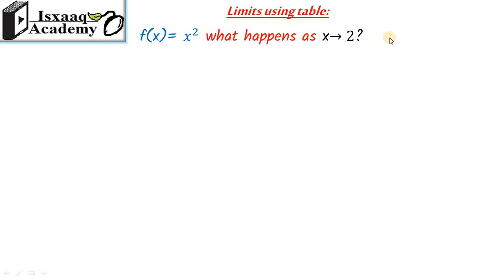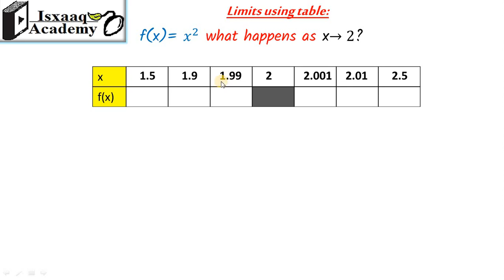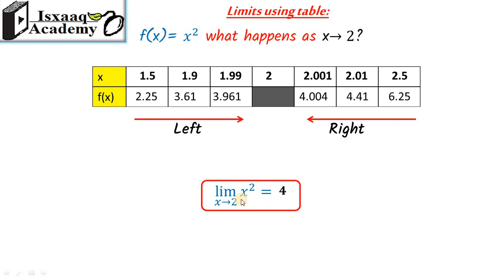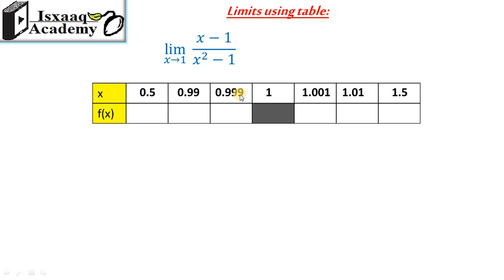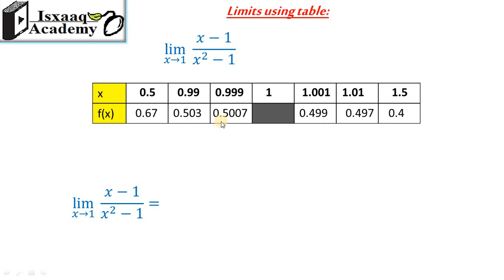03. Limits Using Table (Somali)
Limits Using Table.
waxa aan ka xumahay in codka xoogaa tashwiish ku furanyahay.